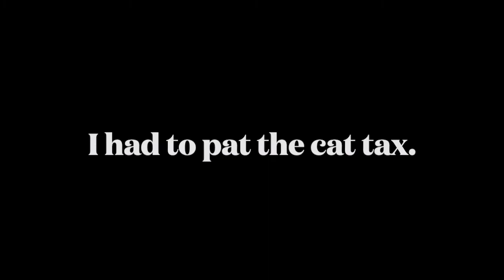Morning Coffee: Antihero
This was another game that I forgot I had. I started playing it and while I feel I never got good at it. It is a fun game to get better at as time goes on.